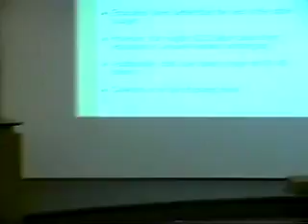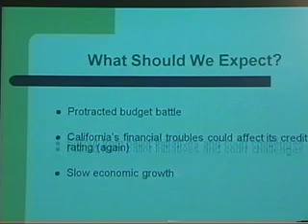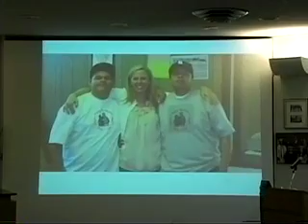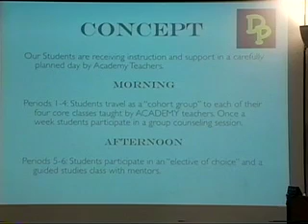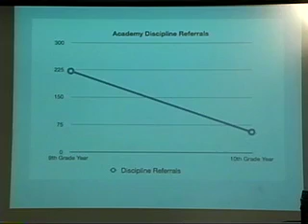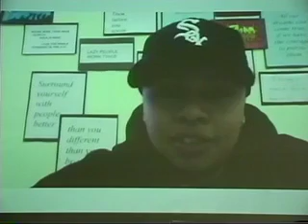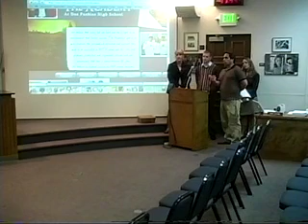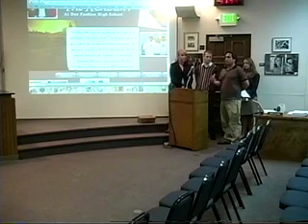(Part 2) May 25, 2010 Santa Barbara Unified School District Board of Education Meeting